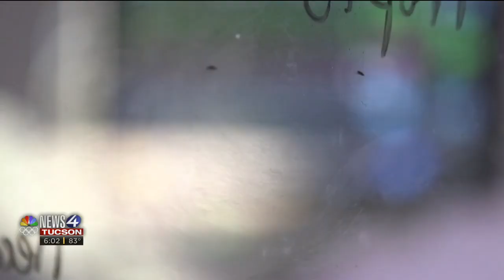COVID-19 ranks third in leading cause of death in Pima County